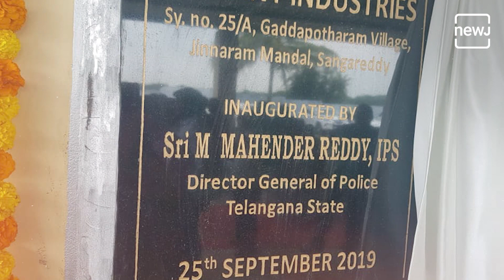Srikanth Bolla's Journey: Embracing Vision And Courage Against All Odds | NEWJ Unplugged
Dive into the heartwarming trailer of "Srikanth," Rajkumar Rao's upcoming film that has captured the hearts of audiences. The story revolves around Srikanth Bolla, a visually impaired businessman, whose journey has touched the hearts of many. Despite facing challenges, Srikanth refuses to let his disabilities hold him back, proving that having a vision and courage can overcome any obstacle. Join us as we explore the inspiring story of Srikanth Bolla and his message of resilience and determination.

राजकुमार राव की अपकमिंग फिल्म 'श्रीकांत' का ट्रेलर आ चुका है. जो लोगों को बेहद पसंद आ रहा है. दोनों आंखों से ना देख पाने वाले बिजनेसमैन श्रीकांत बोला की कहानी ने लोगों का दिल अभी सिर्फ ट्रेलर से ही छू लिया है. बचपन से ही दोनों आंखों से ना देख पाने वाले श्रीकांत बोला ने अपनी कमियों के सामने घुटने नहीं टेके. बंद आंखों से ऊंचे ख्वाब देखे और अपने उन ख्वाबों को पूरा भी किया. तो आइए आज आपको इसी श्रीकांत बोला की कहानी से रूबरू करवाते हैं, जिन्होंने ये साबित किया कि आंखों देख पाना इतना भी कोई जरूरी नहीं होता अगर आपके पास एक विजन है और हिम्मत है.